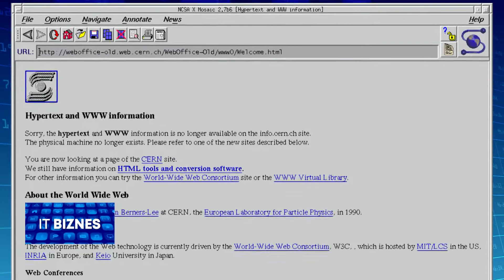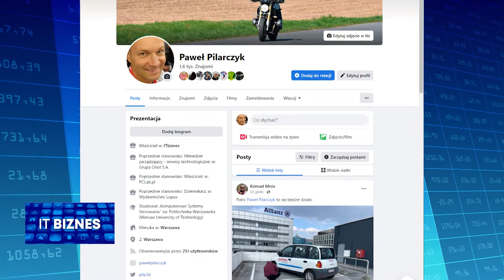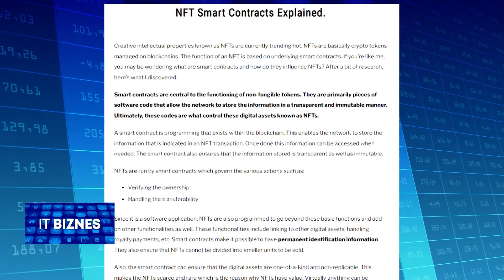NFT - cyfrowy certyfikat własności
Niektórzy mylnie utożsamiają NFT z obrazkami zabawnych małp czy miśków. W rzeczywistości NFT to certyfikat potwierdzający prawo własności cyfrowych dóbr. Więcej na ten temat w podcaście